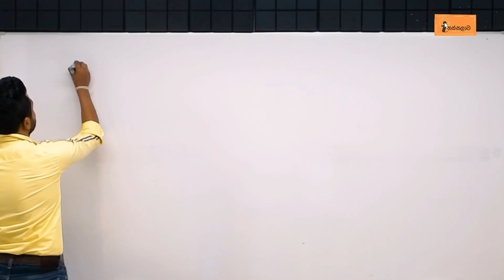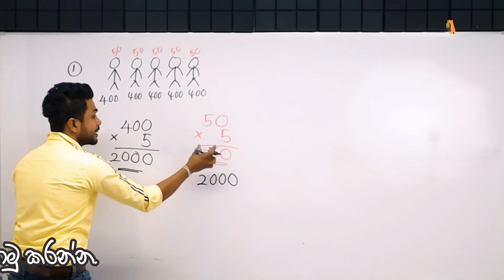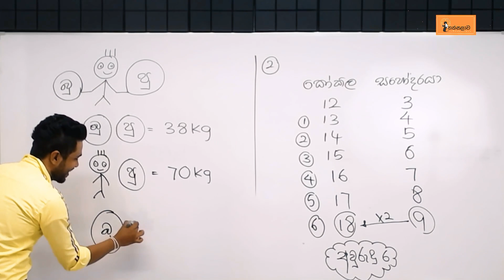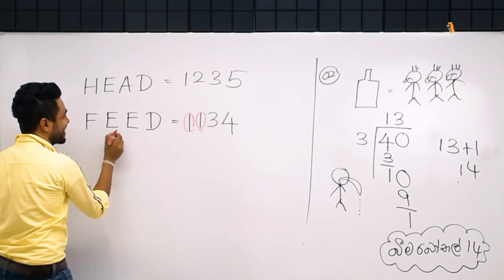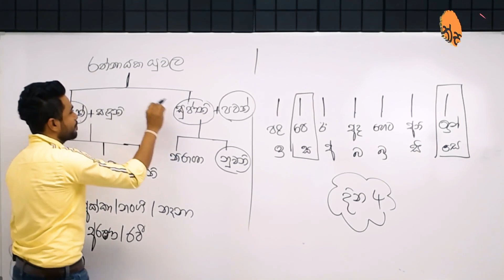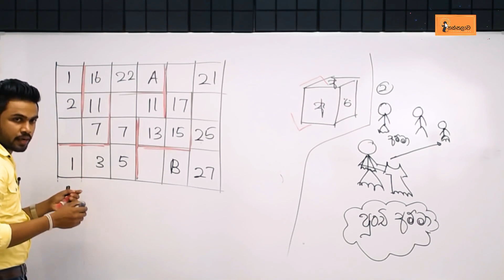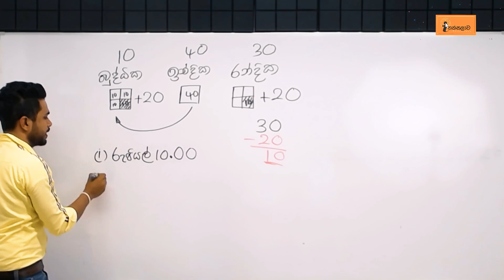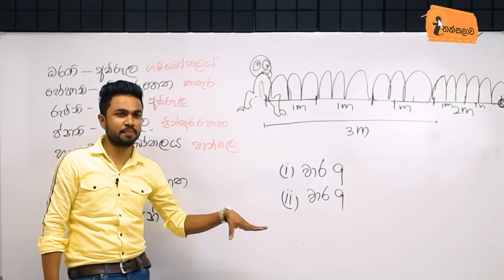ගණිත ගැටලු පන්තිය| 2022.06.04 සෙනසුරාදා|4/5ශ්‍රේණි|Tute no 34 |චින්තක රන්මිණි|Chinthaka Ranmini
ලංකාවේ හොඳම ගණිත ගැටලු Online පන්තිය
 සඳහා පුංචි ඔයාටත් ආරාධනා 🙏🌹

ඔබ කළ යුතු වන්නේ...

දරුවාගේ නම , 2022 ඇතුළත් වන ශ්‍රේණිය  , පාසල ඇතුළත් කර දැන්ම 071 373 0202 අංකයට whtsapp පණිවිඩයක් එවීම පමණි .

සතියට දින දෙකක් , සතිය පුරා දරුවාට තනිවම කිරීමට වැඩිම අභ්‍යාස ප්‍රමාණයක් සහිත වැඩ පොත සමගින්.

3 ශ්‍රේණිය: සෑම සෙනසුරාදාම සවස  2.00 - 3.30
                    සෑම ඉරිදාම සවස 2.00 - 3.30

4 ශ්‍රේණිය: සෑම සෙනසුරාදාම සවස 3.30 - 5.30
                    සෑම ඉරිදාම සවස   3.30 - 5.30

5 ශ්‍රේණිය: සෑම සෙනසුරාදාම සවස 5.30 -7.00
                    සෑම ඉරිදාම රාත්‍රී  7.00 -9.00

6 ශ්‍රේණිය: සෑම සෙනසුරාදාම රාත්‍රී  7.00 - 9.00
                    සෑම ඉරිදාම සවස 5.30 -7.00

*ආකර්ෂණීය ඉගැන්වීම් රටාව.
*ඕනෑම අපහසු ගණිත ගැටලුවක් ඉතා රසවත් ආකාරයට දරුවාගේ මනසේ තැන්පත් කිරීම.
*මනෝ විද්‍යාත්මක දේශන.
*සෑම ගණිත ගැටලුවක් සඳහාම කෙටි ක්‍රමයක්.

මාසික අය කිරීම රු.800 /= ක් පමණි (දිනකට රු.100 බැගින් )

 දරුවාගේ ආසම විෂය ගණිතය කරන්නට වෙහෙසෙන දෙමාපියනි, ඔබටයි මේ ආරාධනා ..